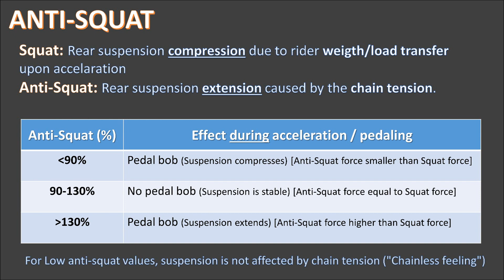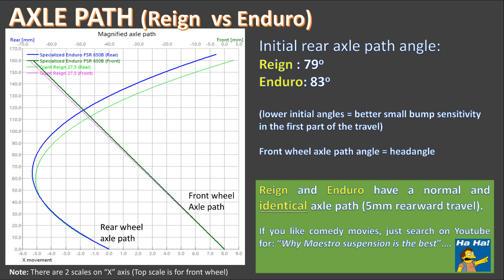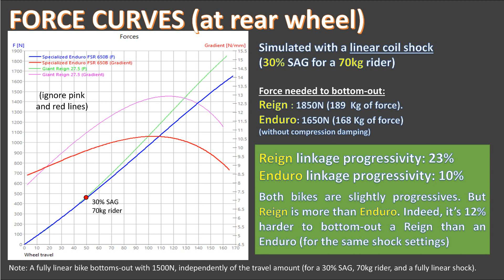Giant Reign vs Specialized Enduro (650B, 2016)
Giant Reign and Specialized Enduro. Very well known enduro bikes. One uses the Maestro system, and the other, the classical FSR. But, which one has the best suspension performance? Reign or Enduro? Check it out!